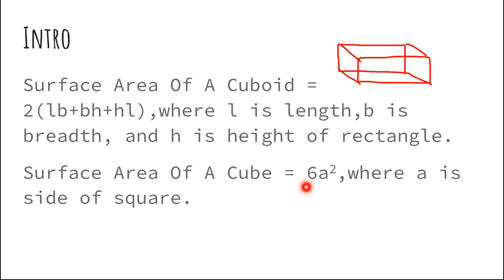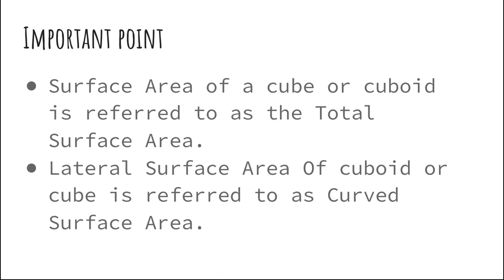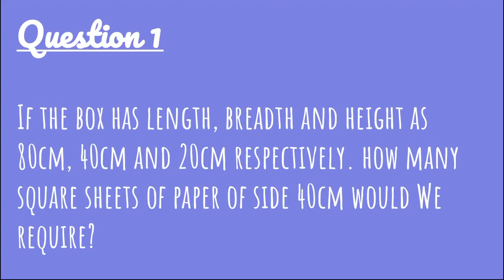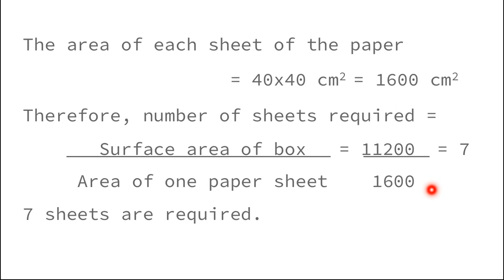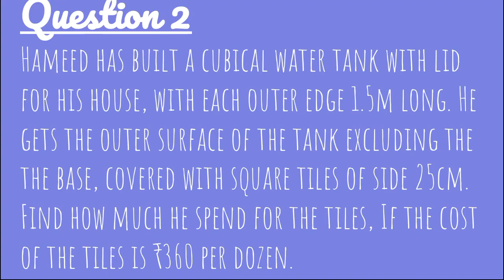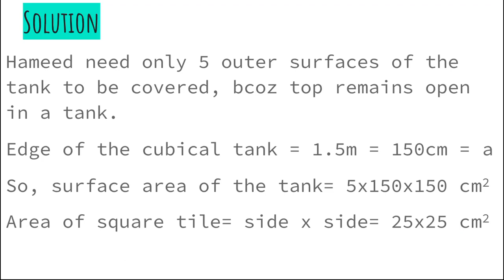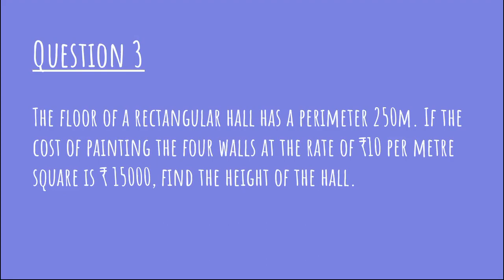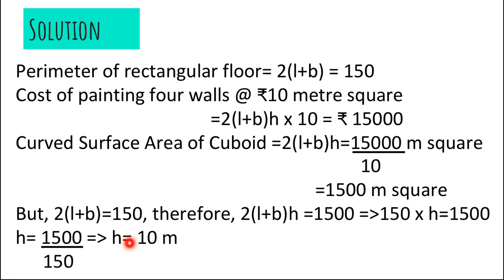Mathematics | Class-9 | Chapter-13 | Surface Areas And Volumes | In Hindi | Class- I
An easy and simple explanation to maths problems. If you have any doubt you can ask in the comments section or on telegram group named New Learning Series. Everything is explained most simple way, in my own words to make you understand better.

Link for